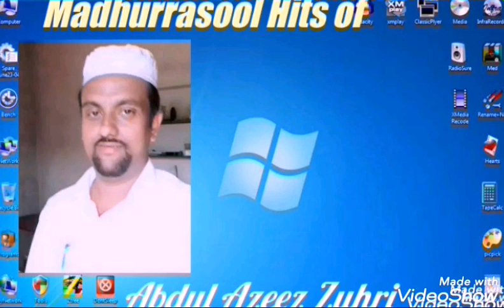Eid milad songs milad program best song's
Madhurrasool#

ಈ ಹಾಡುಗಳನ್ನು ಒಮ್ಮೆ ಕೇಳಿದರೆ
ಮತ್ತೊಮ್ಮೆ ಕೇಳುತೀರಿ ಗ್ಯಾರಂಟಿ. .!

ವಿಡಿಯೊಗಳನ್ನು ನೀಡಬಹುದು

        Tanks

islamic speech in malayalam, malayalam islamic speech, islamic speech in malayalam 2016, simsarul haq hudavi new 2016, shameer darimi kollam 2016, noushad baqavi 2016 new speech, abdul nasar madani old speech full, e p abubacker al qasimi new speeches 2016, samadani speech new 2016, ahammed kabeer baqavi new 2016, super islamic malayalam speech, dr.farooq naeemi 2016, islamic speech tv, j media, islamic videos, burdha majlis 2016

; this channel I DOESNOT promote encourage
is meant for TUTORIAL PURPOSE only_
might otherwise be infringing.non-profil, educational or